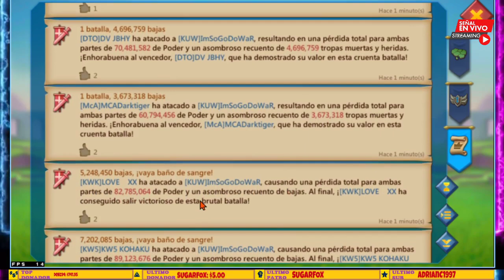APLASTADA RAPIDA A JUGADOR DE 1.6B DE FAMILIA LH - FAMILIA DTF LA VUELVE HACER - LORDS MOBILE ES